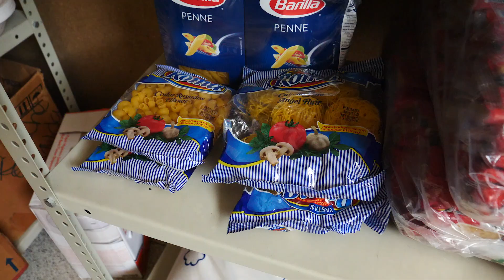Isaiah 58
Serving the homeless and needy in Guatemala city. This group of Adventists makes friends and serve the most challenged in their community.